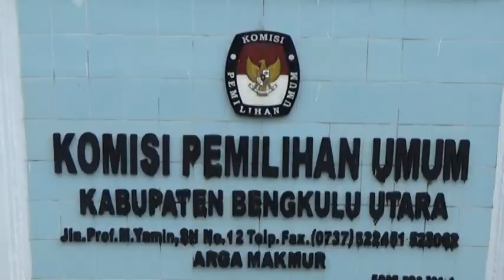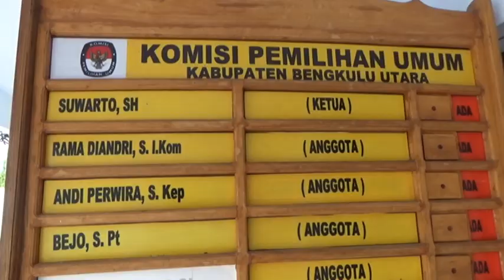236 Sampel Dukungan Bacalon Anggota DPD RI Tidak Memenuhi Syarat